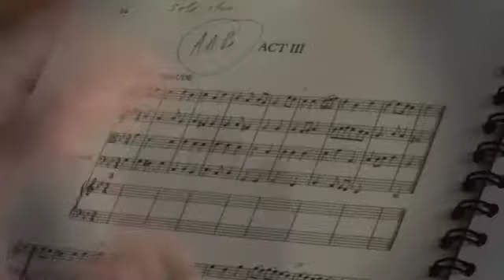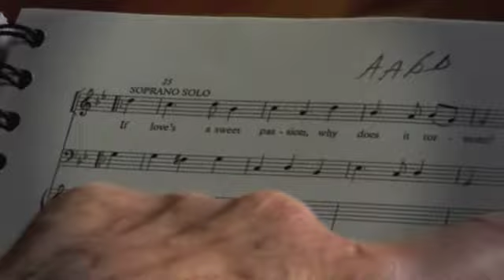Conductor William Christie on Fleshing Out Purcell's Theatre Music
Conductor William Christie talks about the methods of fleshing out period music scores that were written down without tempo and dynamic markings and only vague guides as to their instrumentation.

All videos published on my channel are here under Copyright Disclaimer Under Section 107 of the Copyright Act 1976, allowance is made for fair use for purposes such as criticism, comment, news reporting, teaching, scholarship, and research.

No profits are made from the use of these clips. They're up here simply because I love this music and feel that it should be seen and heard. I also believe that exposure often leads people to things they may previously have shied away from. This is comparable to being able to view a Theatrical Trailer from one's own home. In this particular instance the insight shared is something that can make this material more accessible by presenting the methods used in preparation for performance.

However, if any Copyright Holder has an objection to a video being posted here I ask that they please contact me personally rather than filing a complaint with YouTube and the video in question will be removed.